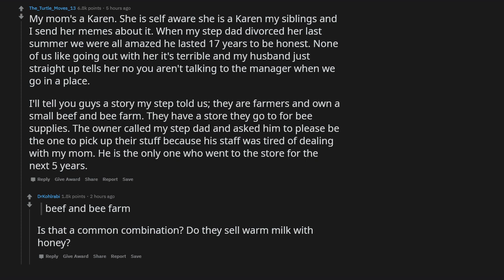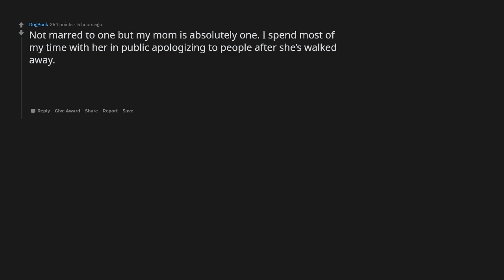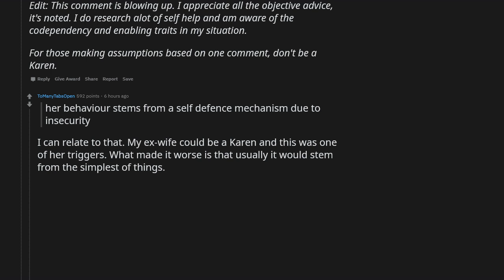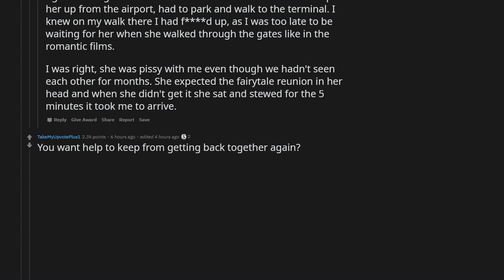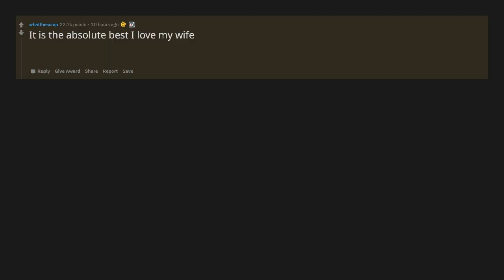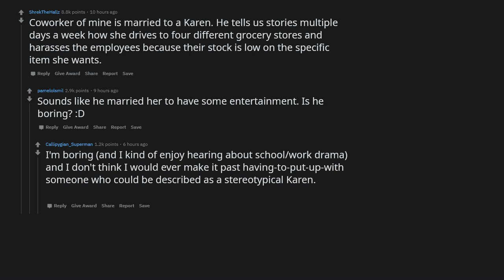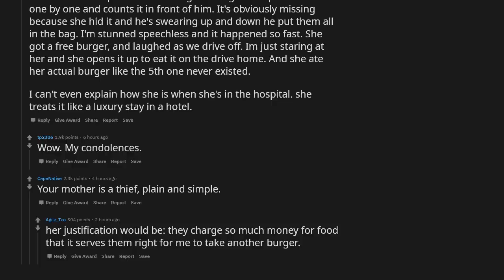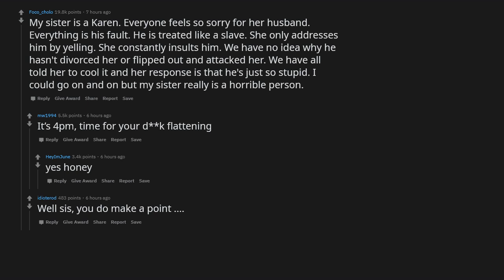What is it like being MARRIED to a KAREN? - r/AskReddit Stories - The Reddit Hub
Welcome to this r/AskReddit Video! In this video, we discuss the question: Redditors who are married to Karens, how is it like?